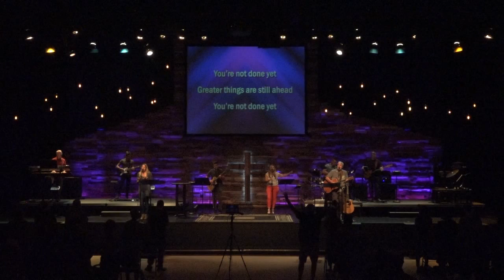Not Done Yet - Christ Community Praise Band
Sunday morning worship at Christ Community Church in Carmichael, California - "Not Done Yet"